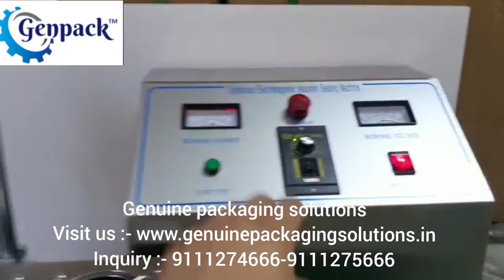automatic induction wad sealing machine induction foil sealing machine electro magnetic